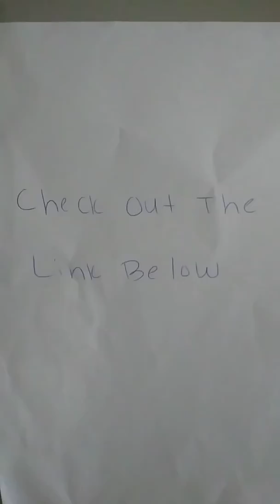Star Wars Jedi Fallen Order Case Mate Iphone Case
Check out this star wars jedi fallen order case mate iphone case.